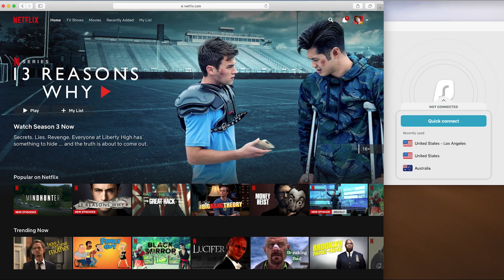R34'ü Eski Haline Döndürüyoruz(!) Bunu Kaçırma 😉 | Japonic